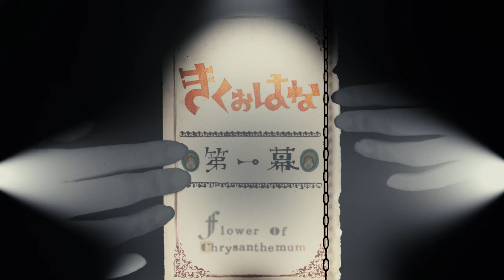きくおはな - 【新】12曲を4分で楽しむ 『第一幕』 動くXFadeデモ 【劇団イヌカレー】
[Overseas] Get Limited Edition. NOW Available!!
きくおです。花たんと結成した最強のユニット「きくおはな」の、アルバム全曲クロスフェードです。
動画は、すべてジャケット絵の素材からできています。

※旧版のクロスフェードデモを上げてから、MIXをさらに修正しCDへ収録しましたので、何曲かをその音源に差し替えた動画です。

卍　ぼくのかんがえたさいきょうのパッケージ　卍
完全限定生産で、絵本調ハードカバー仕様、28p書き下ろし絵本付き、おまけ追加CD付き、というすごいのを作りました。
聴いて読んで飾ってずっと楽しめる･･･！

■きくおはな「第一幕」　2016/3/30 リリース

●作/演出（楽曲） きくお
●主演（歌） YURiCa/花たん
●美術：劇団イヌカレー・泥犬
●映像：まきのせな